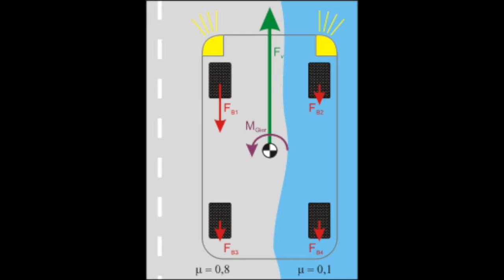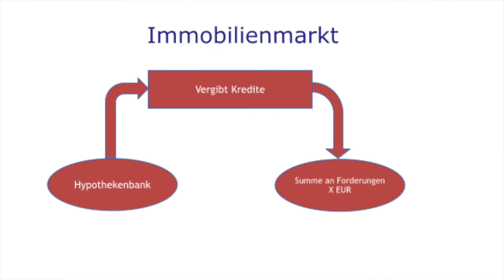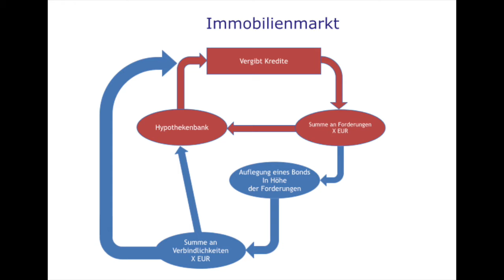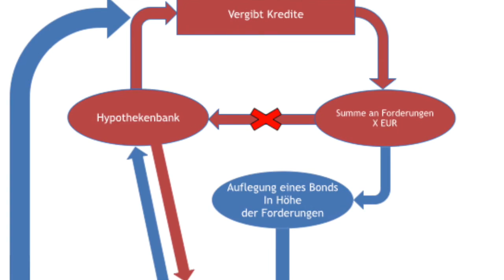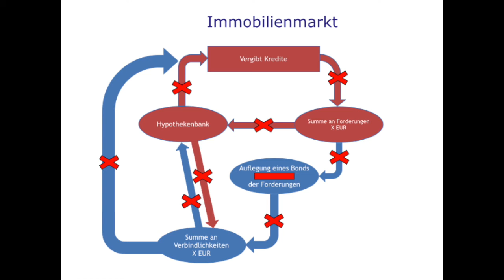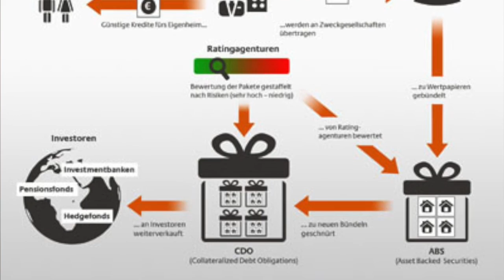Asset-backed Securities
Asset-backed Securities – und damit die Entstehung der Finanzkrise von 2008 versteh mal einer! Irgendwas war da mit diesen Investmentbanken in den USA ... aber was hat das eigentlich mit den Märkten in Europa zu tun? Und warum scheint die Sonne über Kalifornien längst wieder wärmer als über Hamburg (DAS versteh mal einer ...)?